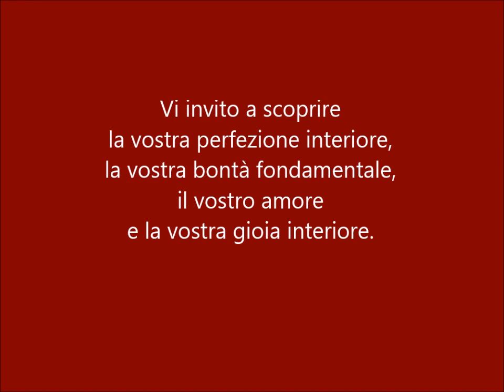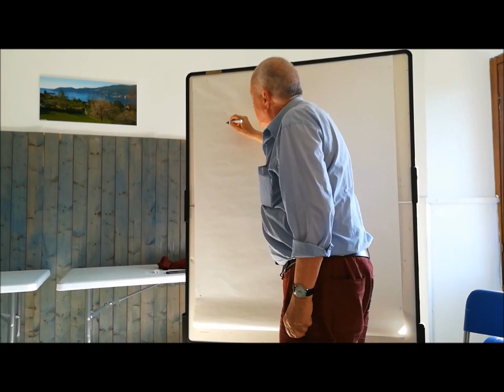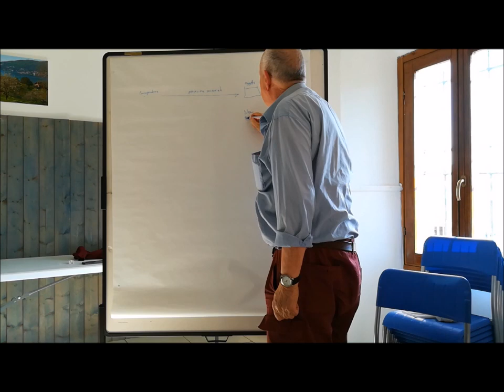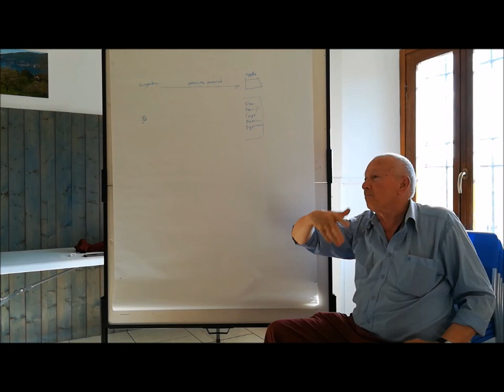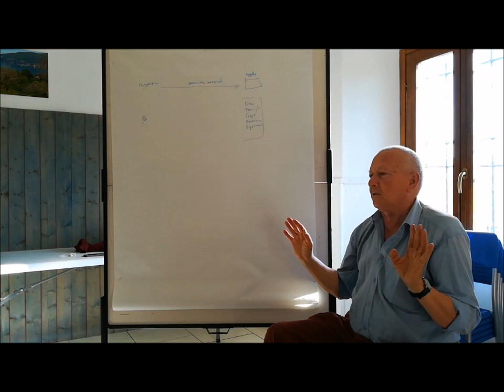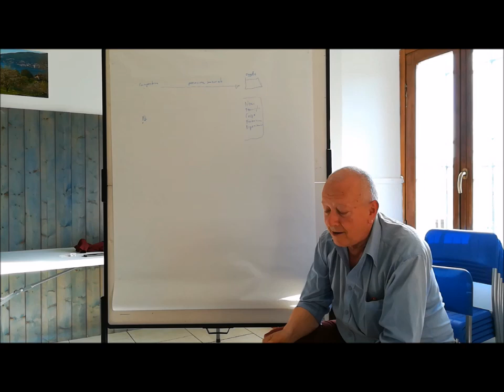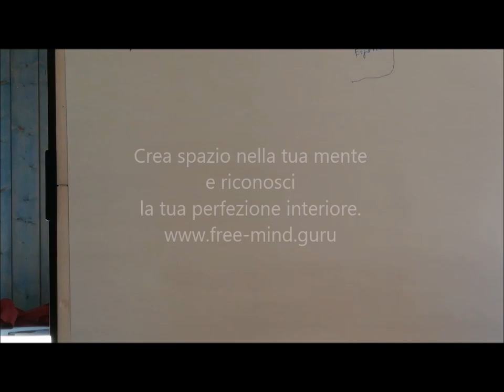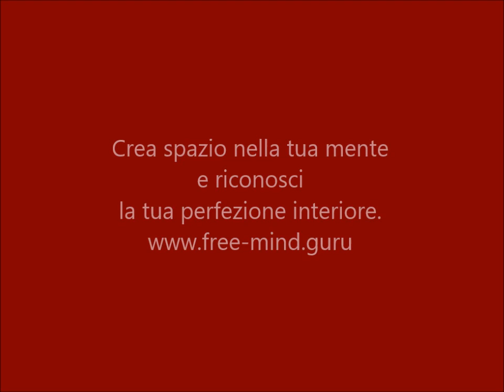5.04.2018 - Ti invito a scoprire la tua perfezione interiore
Ti invito a scoprire la tua perfezione interiore, la tua bontà fondamentale, il tuo amore e la tua gioia interiore. Tu non sei lo spazio limitato della tua mente, del tuo dialogo interiore. La tua vera identità, la tua vera natura è lo spazio infinito della pura consapevolezza, lo spazio del tuo cuore. Esplora questo tuo spazio interiore e scopri l'amore e la gioia che sono in te.